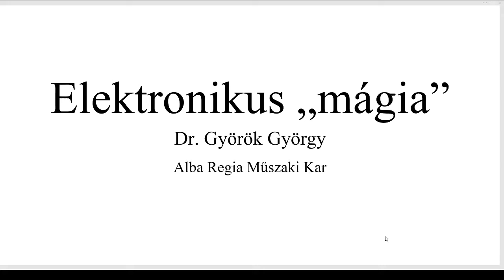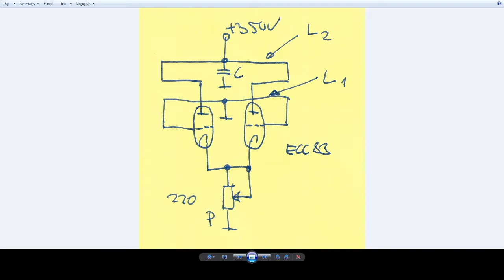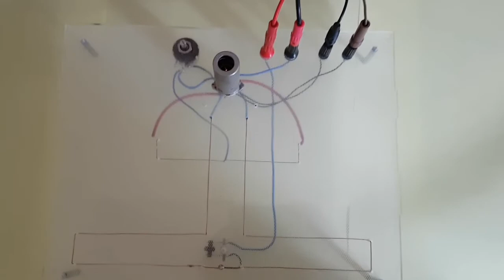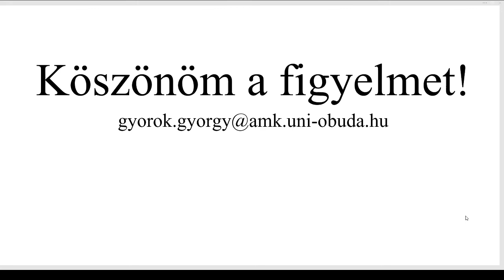Kutatók éjszakája 2020 - Dr. habil Györök György: Elektronikus mágia